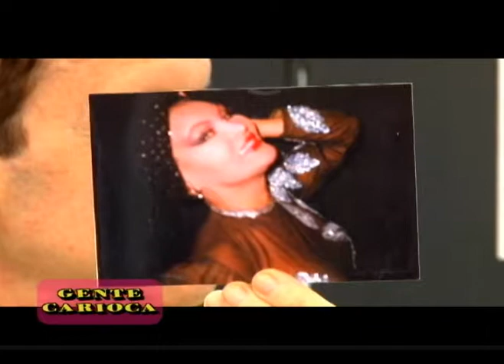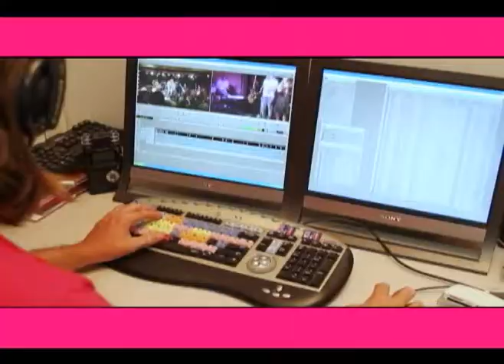Yeda Brown com Fernando Reski para o Gente Carioca (PGM 98 p.3)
Gente Carioca com apresentação de Cida Moraes e Fernando Reski vai ao ar todas as sextas meia noite pra Sexta no canal 6 da Net-Rio - TVC-Rio.
É o programa mais carioca da TV brasileira, terceiro ano de sucesso com a audiência cada vez maior.
Direção de Daniel Chinicz, realização de Supervideo Produtora.